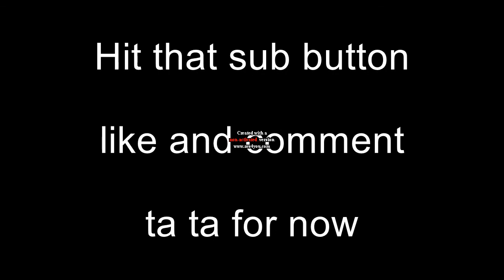My Epic War Thunder Kills PT2 with a watermark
Some Kills from more recent gameplay in  War Thunder Tank RB.

i,m still very new lack patience in video editing so enjoy the avs watermark.

Editing is newbish but in time i hope to improve.